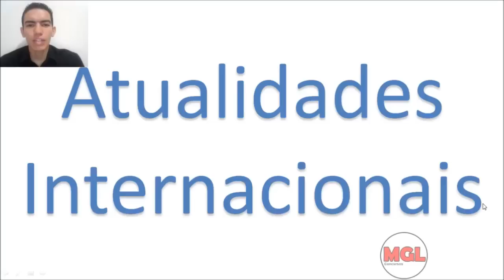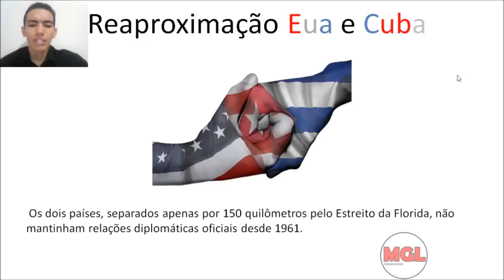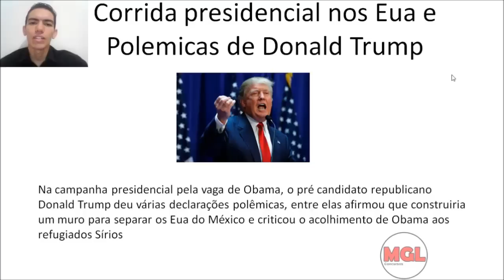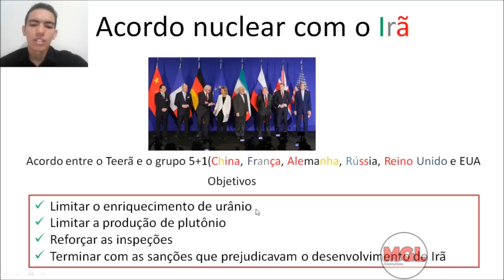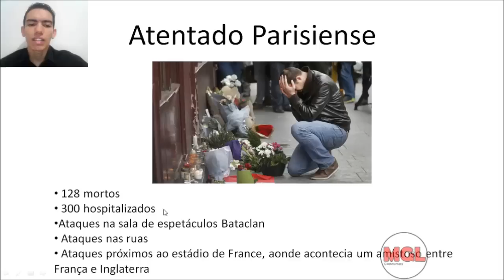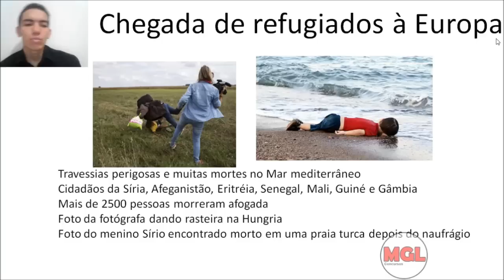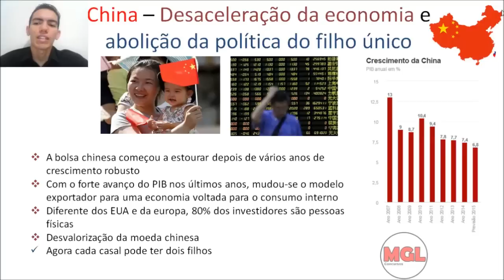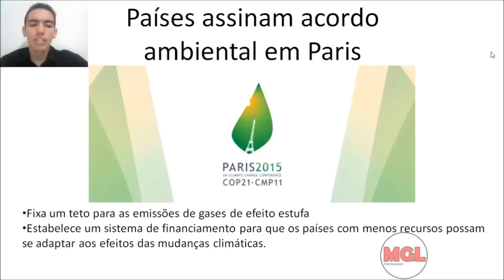Atualidades 2º Semestre de 2015 Parte 2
Esse vídeo contêm os fatos mais importantes do 2º semestre de 2015 no mundo, que provavelmente serão temas da disciplina de atualidades nos próximos concursos, entre eles o de Oficial de Promotoria. Peço a compreensão de todos nesse vídeo, pois ainda não encontrei outro microfone nas lojas. Se você não assistiu, assista a 1ª parte do vídeo, com as atualidades nacionais